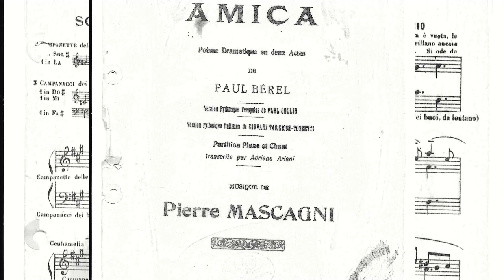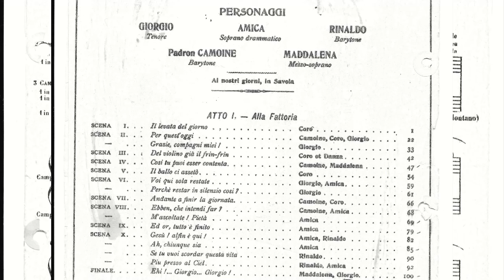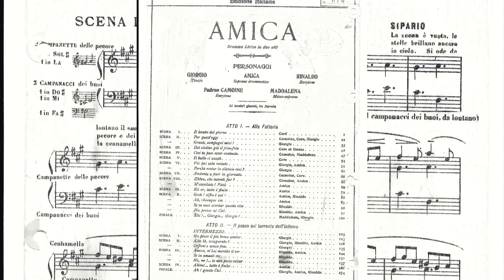"AMICA" Pietro Mascagni-Netherlands Radio Symphony Orchestra & Choir-Complete Opera (2 Acts) - LIVE.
Recorded 26 October 1984-Kees BAKELS conducting/Lynne STROW PICCOLO (Amica)/Michael NEWMAN (Rinaldo)/Vincenzo PUMA (Giorgio)/Henk SMIT (Camoine)/Rachel-Ann MORGAN (Maddalena)/Choir Master: Peter SERPENTI. "Amica (Dramatic Poem)" premiered at the Opera du Casino de Monte Carlo (Monaco) 16 march 1905, in French, with Geraldine Farrar and a few months later at the Teatro Costanzi in Rome,  in Italian. Amica became so popular on stages around the world that a film director named Enrico Guazzone  made a silent movie with Leda Gys, an Italian movie star, in the title role (several silent movies were made in that period from operas and Leda Gys starred also in La Boheme by Puccini).